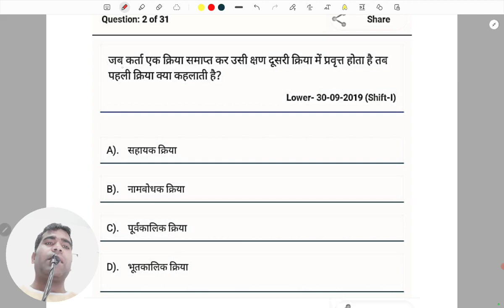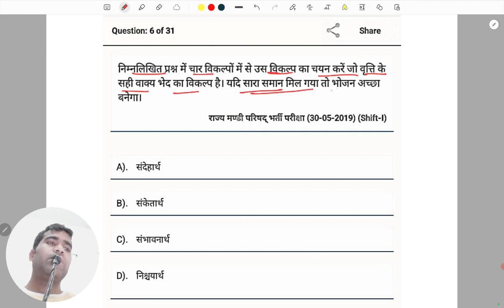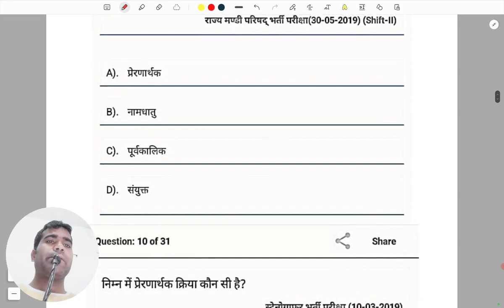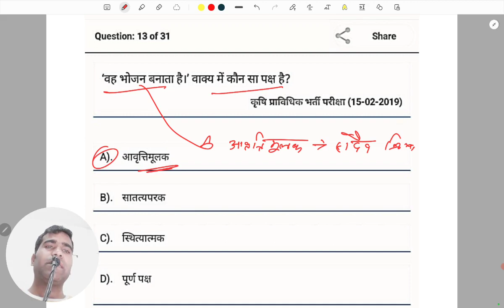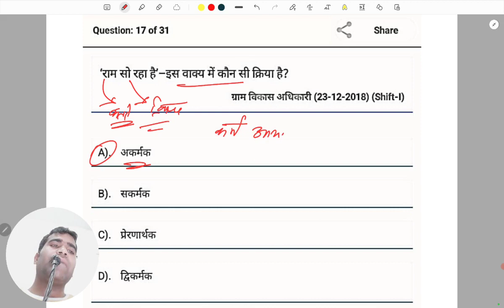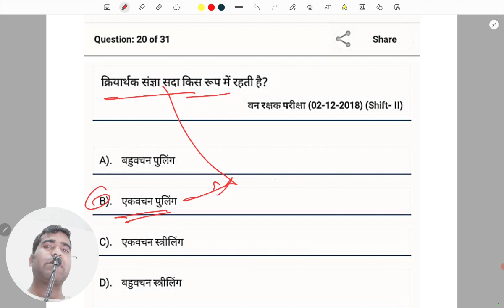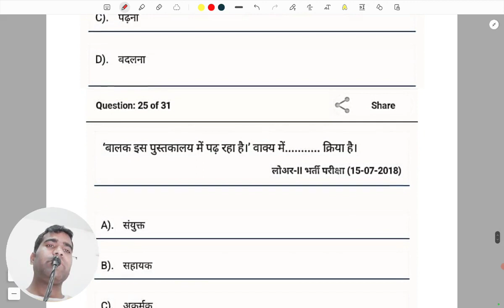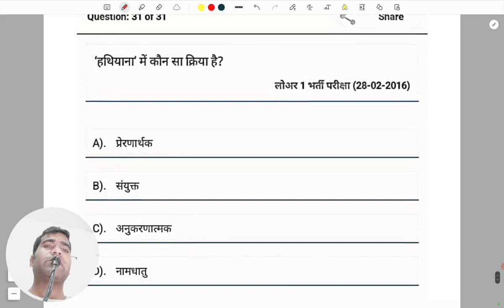7 - क्रिया | हिन्दी प्रैक्टिस सैट -7 | UPSSSC VDO EXAM